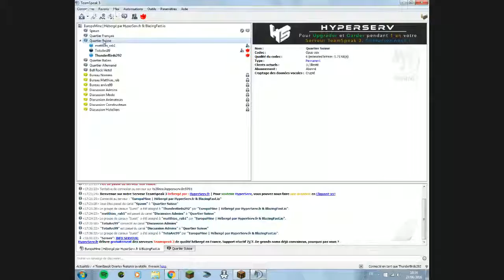Europa-Mine!! L'ouverture de BobSleigh!!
Salut on se retrouve pour une nouvelle vidéo et aujourd’hui on va a l'ouverture de BobSleigh!! C'est une attraction du quartier Suisse!!
Nous somme en companie du Fondateur et de l'hotellier!

Europa-Mine:
ip 1.8: europmine.craft.gg

J'espere que cela vous a plu! A bientot!